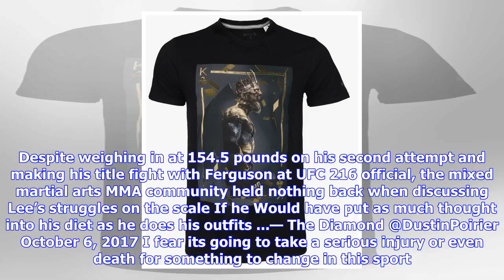Breaking News | Pros react to ‘motown phenom’ initially missing weight for ufc 216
Pros react to ‘motown phenom’ initially missing weight for ufc 216

The combat sports world narrowly escaped yet another ruined UFC card earlier today Fri., Oct. 6, 201...